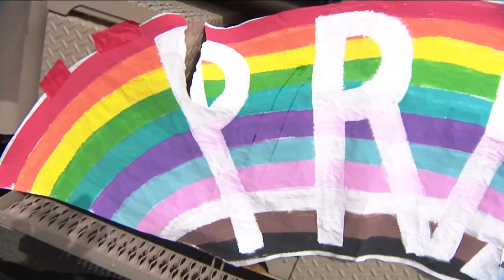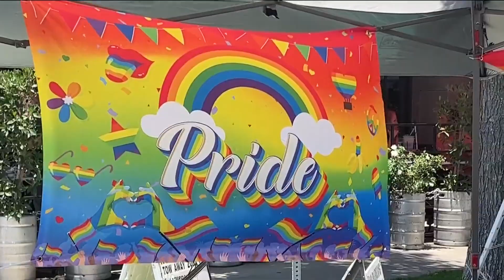San Diego Pride discusses future of the organization after executive director abruptly resigns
The Board of Directors says the search for a new permanent leader will be swift.